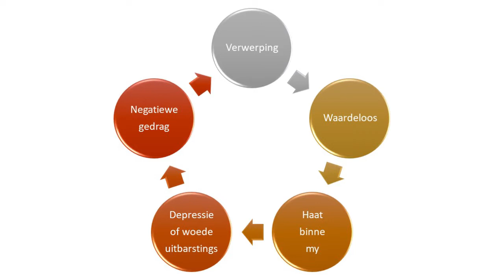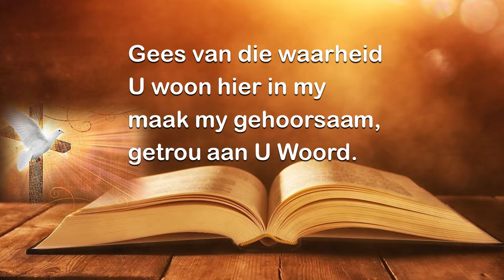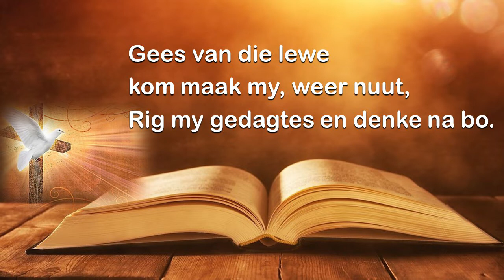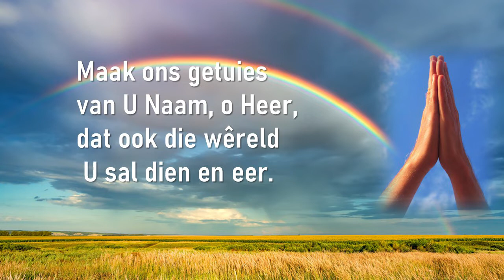Dr Annelize Endres - 6 Desember 2020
Erediens - 6 Desember 2020 - Dr Annelize Endres
Tema: Die vernietigende kringloop van verwerping!!